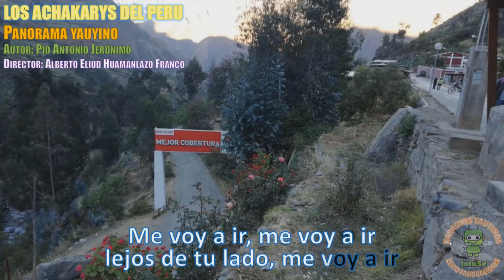LOS ACHAKARYS DEL PERÚ - Panorama Yauyino - Karaoke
Video realizado por @Johnny Inga Serrano